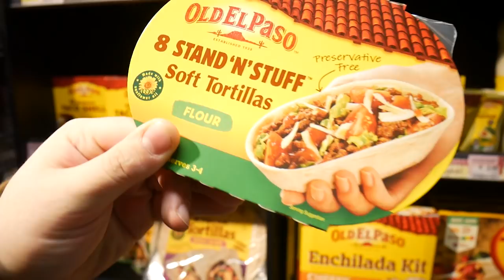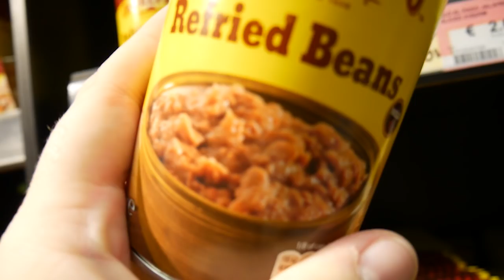COUPLES NIGHT IN WITH LITTLE KELLY AND SHARKY! Kelly & Carly Vlogs